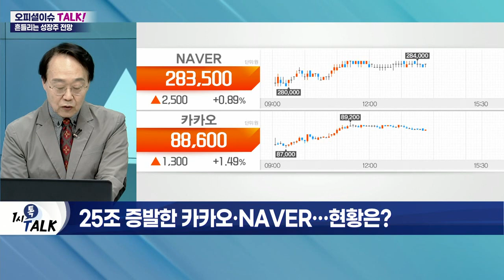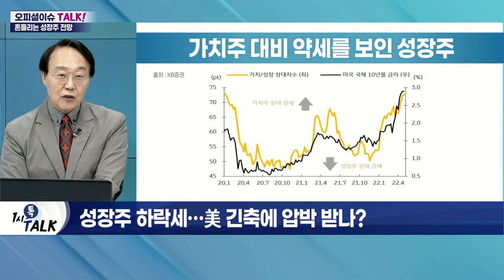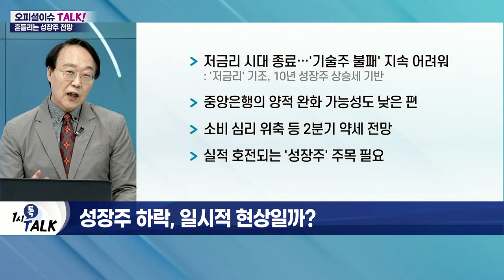NAVER·카카오 시총 25조원 증발… 성장주 하락 시그널?_오피셜 이슈 TALK (20220503)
Q. 25조 증발한 카카오·NAVER… 현황은?
- NAVER, 4개월 사이 주가 25.76% 하락
- 카카오, 연초 대비 주가 22.40% 하락
- NAVER, 1분기 실적 '어닝 쇼크' 기록
- 증권가, 카카오 1분기 전망 '부정적'

Q. 성장주 하락세… 美 긴축에 압박받나?
- 성장주, 현재보다 '미래 주목'
- 인플레이션 및 금리 상승 압박 심화
- 온라인 플랫폼 규제 이슈 확대
- 1분기부터 성장세 둔화 확인

Q. 해외 성장주도 '어닝 쇼크'… 성장주 시대 막 내리나?
- 아마존·넷플릭스 등 성적 부진
- 4월 美 증시, '성장주의 무덤' 평가
- 기술주 중심 나스닥 지수, 지난달 12% 하락
- 성장세 둔화, 실적으로 확인 중

Q. 성장주 하락, 일시적 현상일까?
- 저금리 시대 종료… '기술주 불패' 지속 어려워
- 중앙은행의 양적 완화 가능성도 낮은 편
- 소비 심리 위축 등 2분기 약세 전망
- 실적 호전되는 '성장주' 주목 필요